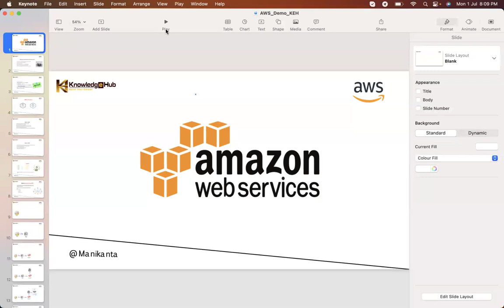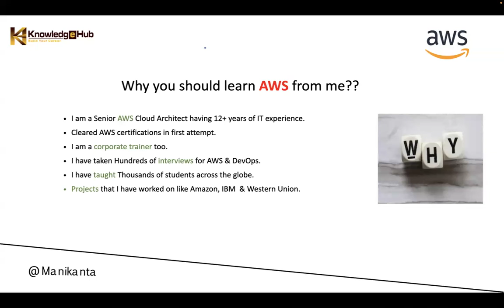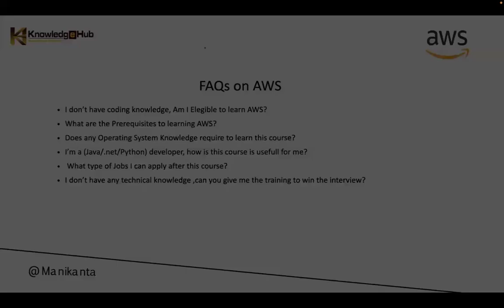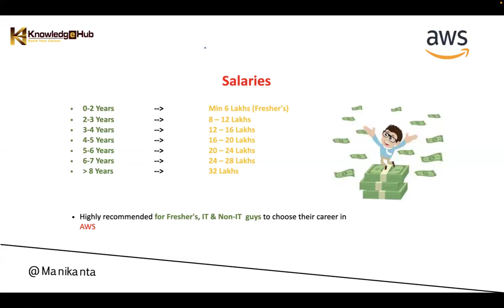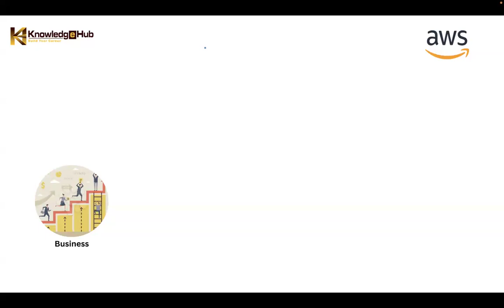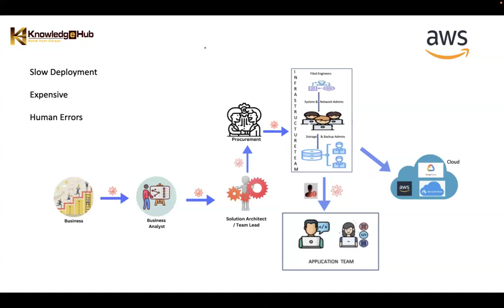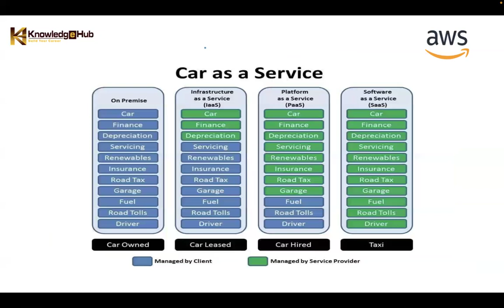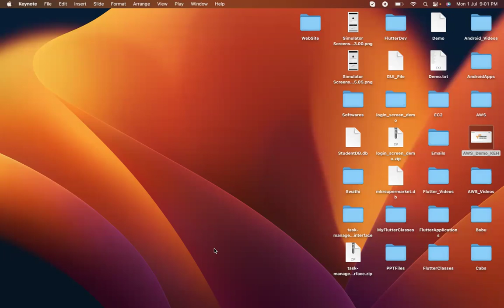AWS Demo Session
In this Demo Session we will explain about Amazon Web Service